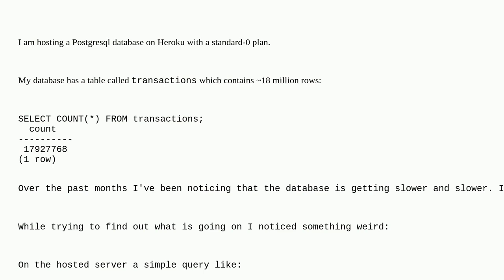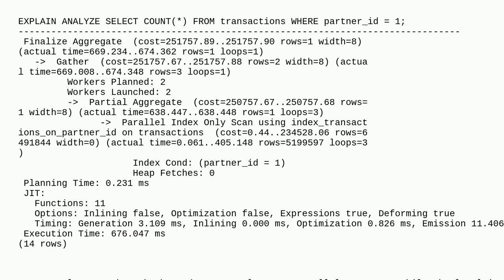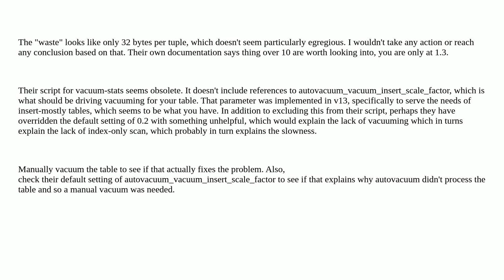Dba: Postgresql super slow on server - super fast locally?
Postgresql super slow on server - super fast locally?

A special thanks goes out to the awesome community

  heroku performance postgresql